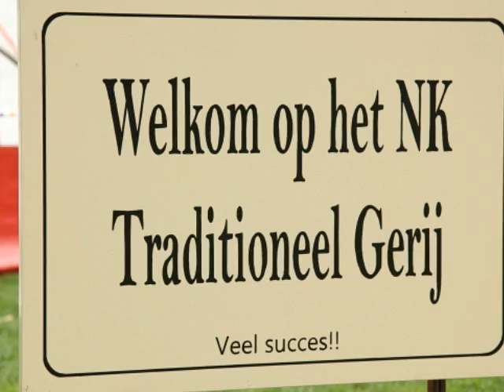Nederlands Kampioenschap Traditioneel Gerij, editie 2012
Op 8 september 2012 vond in Hardenberg het NK Traditioneel Gerij plaats. Dit NVTG-evenement, georganiseerd i.s.m. menvereniging H.A.R.P. was een feest voor het oog, niet in de laatste plaats dankzij de medewerking van het Koninklijk Staldepartement. De stoet historische rijtuigen en replica rijtuigen trok veel bekijks en het lijkt erop dat ook de jongere generatie gaat aanhaken. Super! Een video/foto-impressie